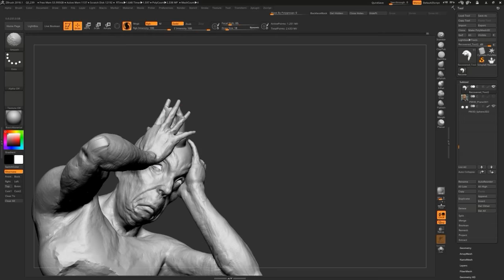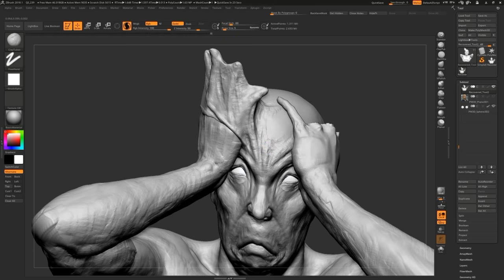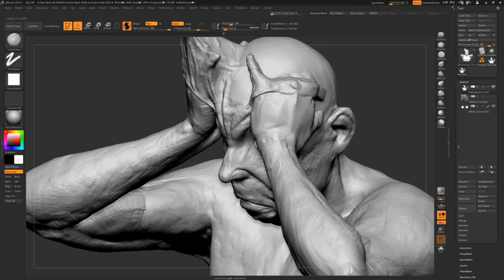Sculptris Button WIP sketch fun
That NEW Sculptris button is wicked!
Track by Boys Noize - Alarm - I DO NOT HAVE THE RIGHTS - Siiiick Song